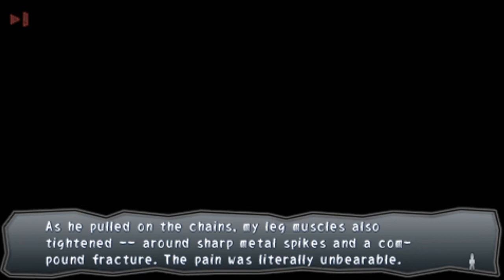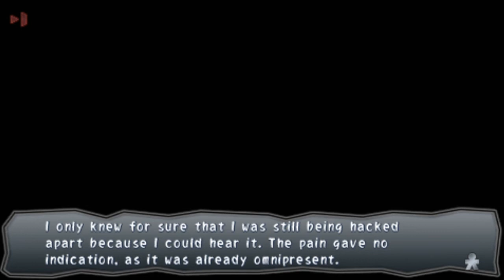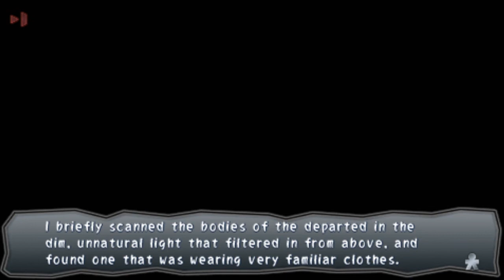Corpse Party: Book of Shadows - Part 28 [Ch.5 "Shangri-La" - Bad Ends 1/2]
~Read Description ~

Game : 「Corpse Party: Book of Shadows」
System : 「PSP」